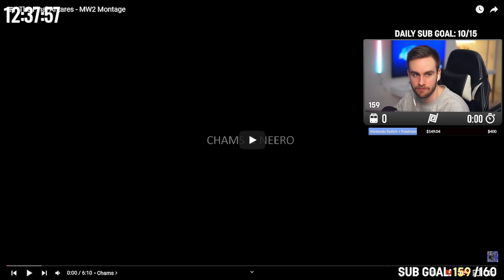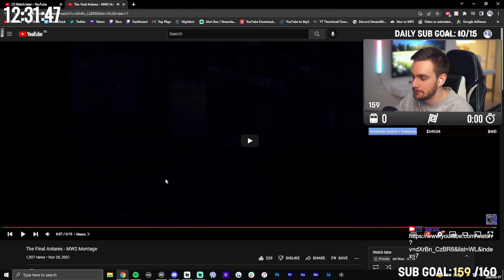Ness - The Final Antares | Montage reaction